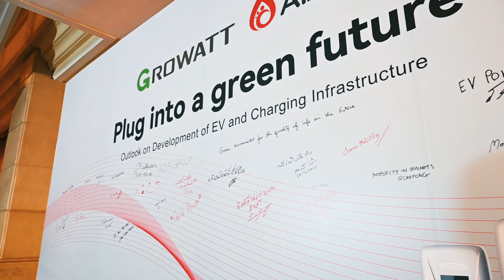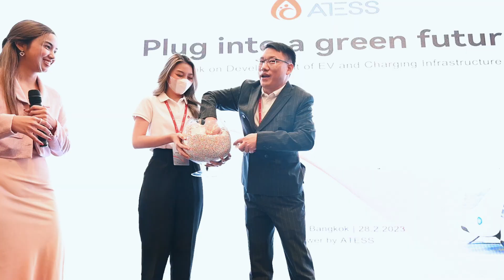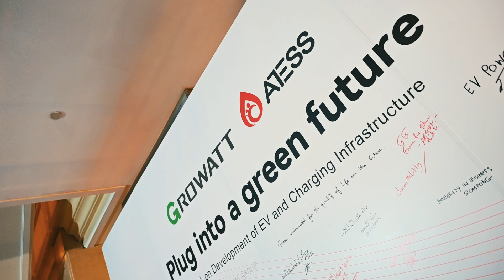Plug into a green future seminar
Highlight moments from the "Plug into a green future" seminar, which focuses on outlook of development of EV and charging frustructure, held in Bangkok, Thailand on 28th Feb.